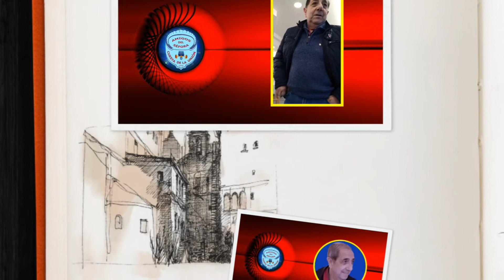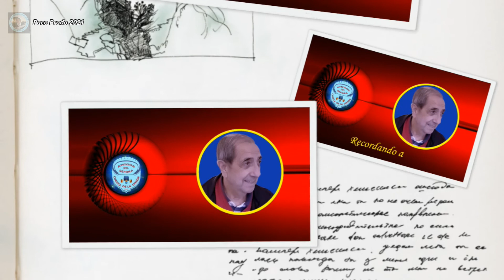ROBERTO MEJUTO Amigos del Séfora, A Coruña (Paco Prado)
El 19 de Enero de 2022 se "ausentó" de la Peña Amigos del Séfora, dejando un imenso vacío en su familia y sus amigos. Q.D.P.